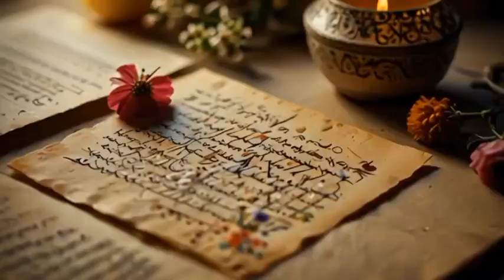آهنگ عاشقانه جدید: نگو برام فرقی نمیکنه، بگو دوستم داری دنیام بی تو سرده، تو رو میخوام، کم نمیارم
در این ویدیو با یکی از جدیدترین و زیباترین آهنگ‌های عاشقانه ایرانی همراه شما هستیم. این آهنگ با صدای دلنشین و احساسی، قلب شما را لمس کرده و شما را به دنیای عاشقی دعوت می‌کند. حتماً این آهنگ را گوش دهید و لذت ببرید.

برای دیدن و شنیدن آخرین ویدیوها و آهنگ‌های جدید، کانال ما را سابسکرایب کنید و زنگوله را فعال کنید تا از جدیدترین آپلودها باخبر شوید.